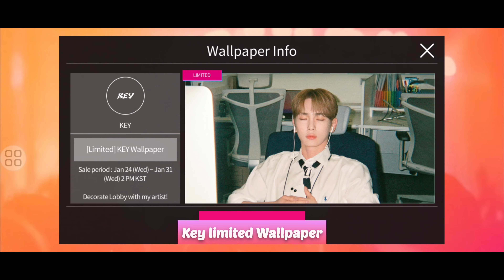[SuperStar SMTOWN] Pull KEY 'Can't Say Goodbye' LE Theme Card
Event: 24-31 January 2024

KEY - Can't Say Goodbye
키 - Good & Great

Bonus video update of this week. I'm really afraid to pull with diamond. So i just pull with rps. Shower this video with your love. Have a nice day.